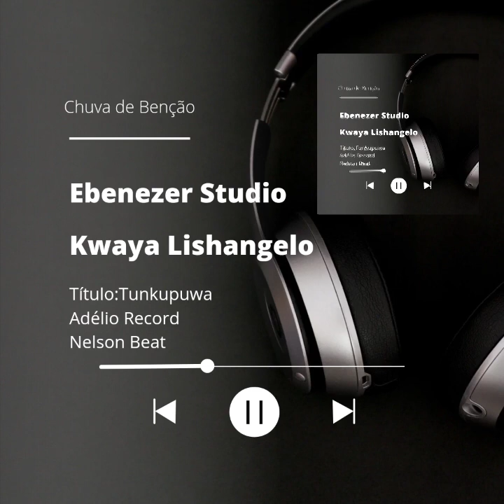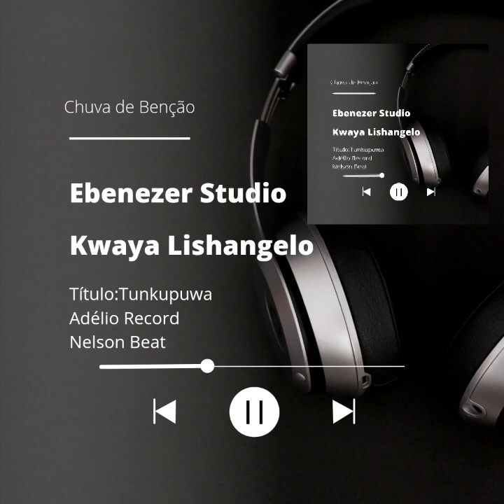Kwaya Lishanguelo _-_ Tunkupuwa Oficial Áudio 2023 Ebenezer SOUND